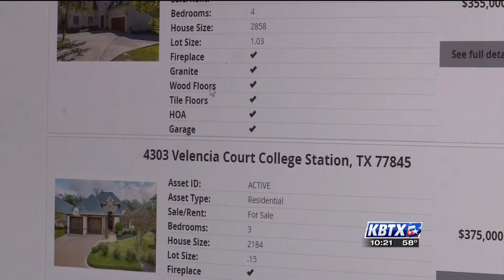Where Are They Now? Ryan Swope